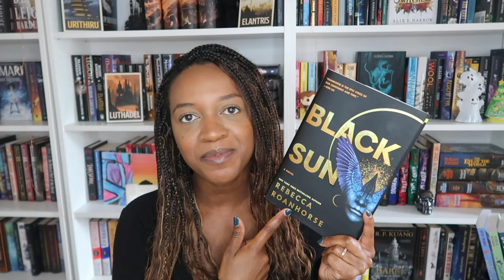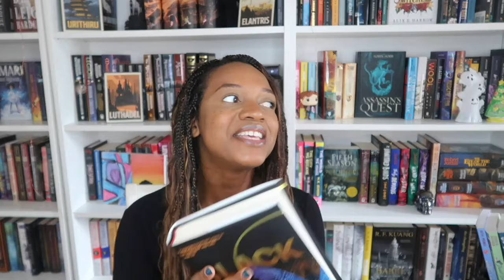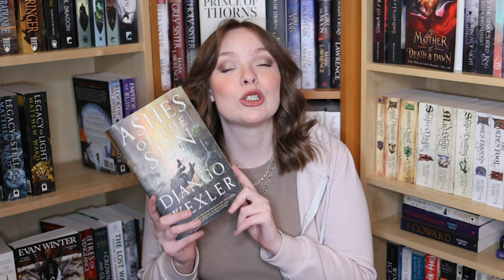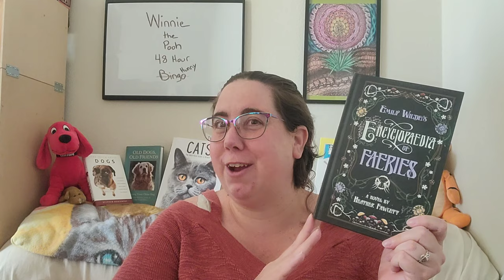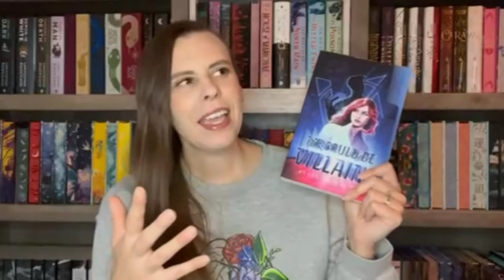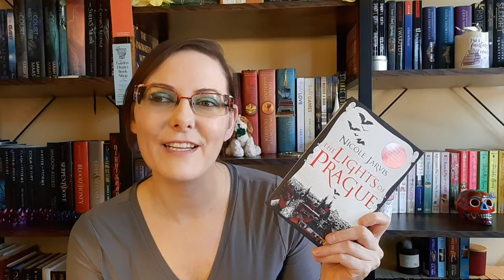FANTASY Books 👑 With a Dash of ROMANCE 💓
I asked some of my fellow booktubers for fantasy books with a dash of romance.  These recs are more focused on the fantastical plots but still have a little dose of romance.  Perfect for the readers who want a fantasy with just a minor romance sub plot.

THANK YOU TO THE COLLABORATORS
🎥 Isa @FunFantasyBooks
🎥 Jak @JAKandtheBookStack
🎥 Laura @ABookCircus
🎥 Kristin @KristinKravesBooks
🎥 Cassidy @CoverswithCassidy
🎥 Whitney @tibbarasden
🎥 Cady @coffeewithcady

🌠 Amazon Wishlist

🎧  Try Scribd for 2 months of FREE audiobooks

EQUIPMENT USED/SEEN
Shelves

Tripod used